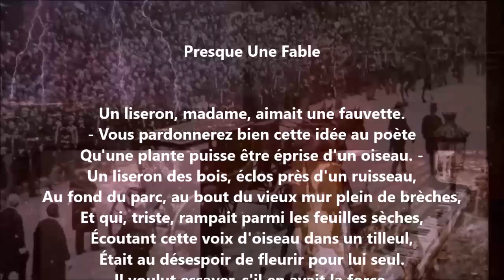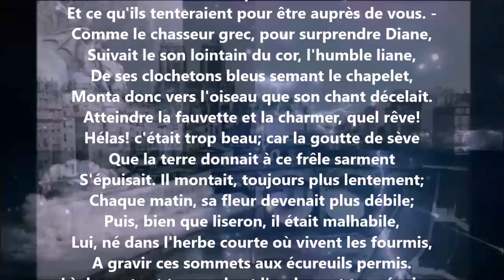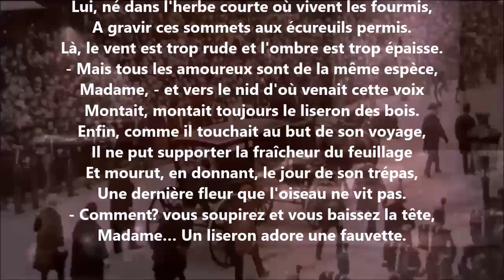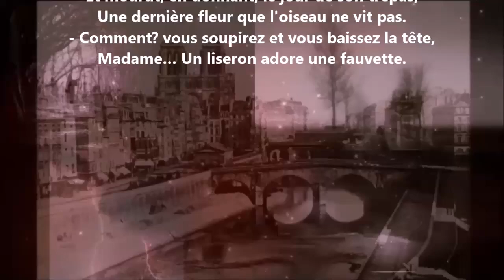Presque une fable - François Coppée lu par Yvon Jean